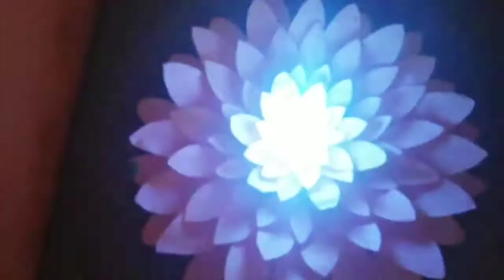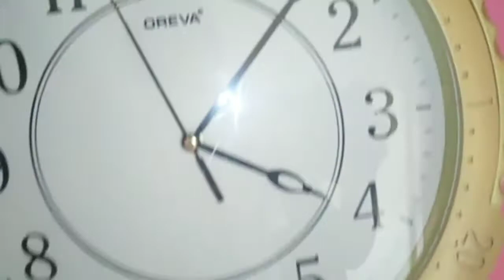Home Tour |Home DIY Crafts | Own Decor Ideas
Home Tour

Home DIY Crafts

Own Decor Ideas

home tour

home tour with my art and craft ideas

home tour with my art and craft tutorial

home tour with my art and craft for beginner

art and craft room

art room tour

how to make make home tour with my art and craft video

easy craft and art home tour

room tour

my craft room

easy craft and art

art and craft room decoration

craft room

my craft room tour

art studio tour

house tour

Shanthi arts & craft
Hello friends,
                         Welcome to shanthi art & craft. In this video I will show you home tour with my arts & craft.

Press the 🔔for new notifications.

🏵HOW TO MAKE TISSUE PAPER JASMINE FLOWERS GARLAND (HARA)🏵

🎩🤠FATHERS DAY GIFT WITH RICE🎞

🤔🤠👔BEST DIY FATHER'S DAY GIFT IDEAS DURING QUARANTINE🤔🤠👔

🏵TRENDY! HOW TO MAKE CUTE PAPER FLOWER🏵

💮HOW TO MAKE PAPER FLOWERS | DECEMBER FLOWERS💮

🌸HOW TO MAKE FLOWER VASE WITH CARDBOARD 🌸

🏵HOW TO MAKE PAPER STICK FLOWERS🏵

🌹🌺HOW TO MAKE PAPER FLOWER WALL HANGING🌹🌺

🇮🇳INDEPENDENCE DAY & REPUBLIC DAY CRAFT IDEAS🇮🇳